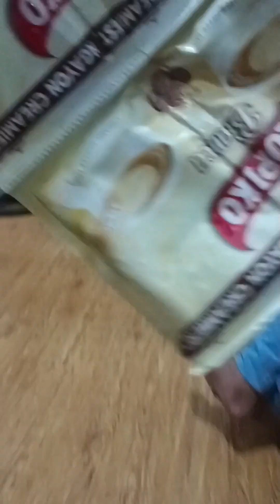DAHIL PAYDAY NILA..SHOT PUNO DAW KAMI..MGA DABARKADS KO..